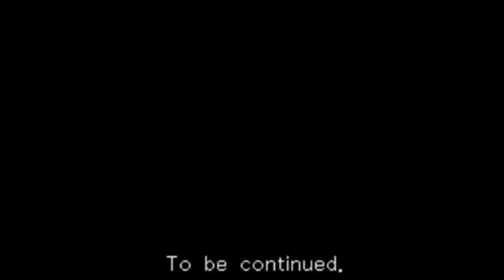Let's Play Phoenix Wright Ace Attorney-Episode 34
Episode's Title:Skye Sisters

In this episode we start the Rise of the Ashes ,the DS exclusive case.

Picture photoshoped by my pal Metax.